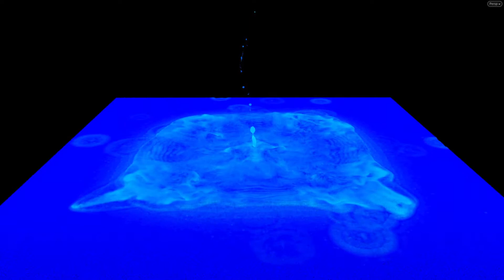Crown Splash Particles WIP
Just testing out the crown splash shelf tool in Houdini. Changes a few settings and made the tank a bit bigger. Just wanted to see how it would develop.